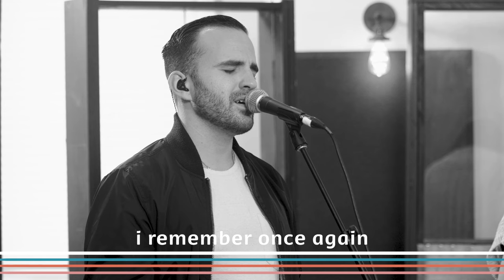Fire and the Fountain (Live) | Village Lights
Lyrics
Come, Holy Ghost
Friend of my soul and guest
Deep calls to deep
Come find Your place of rest

Come, Holy Ghost
Breath of the One who saves
Leading the lost
Comfort these hearts You’ve made

Come, Holy Ghost
Light of the morning sun
Faith in our eyes
To see Your kingdom come

The Fire and the Fountain
The Whisper in the wind
The power of Your presence
I remember once again
The reckless and the reverent
Are running to their knees
Is rising up, it’s rising up

Is rising up in me

Fire and the Fountain
Artist: Village Lights and Ricky Vazquez
Writers: Sarah Kroger, Ike Ndolo, Ricky Vazquez, and Matt Maher
© 2021 The Sounds Of Running Club Songs/Fiat Music/More Heart Than Sleeve Publishing/LionParade Music/BMI (adm worldwide at CapitolCMGPublishing.com, excluding the UK & Europe which is adm by Integrity Music), Be Essential Songs/I Am Pilgrim Songs (adm by Essential Music Publishing LLC) CCLI#  7165464